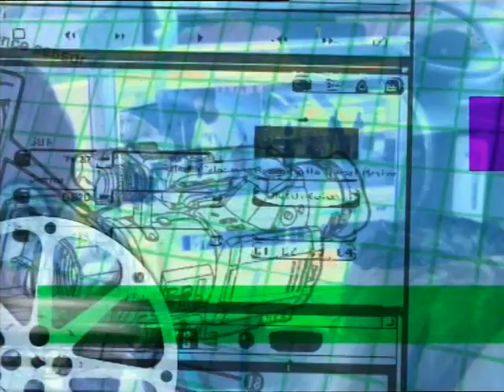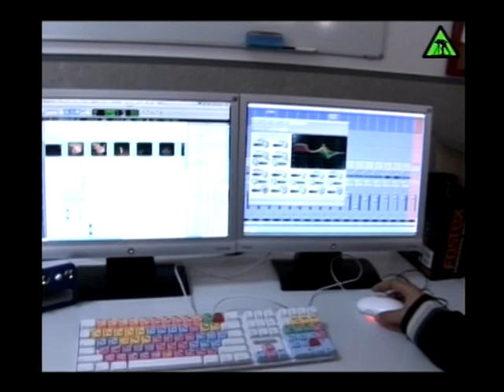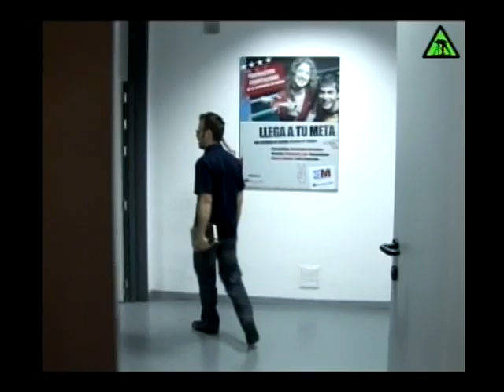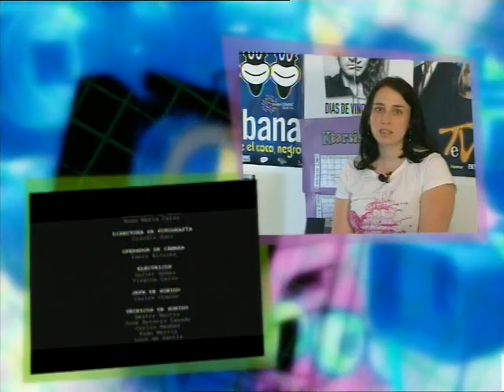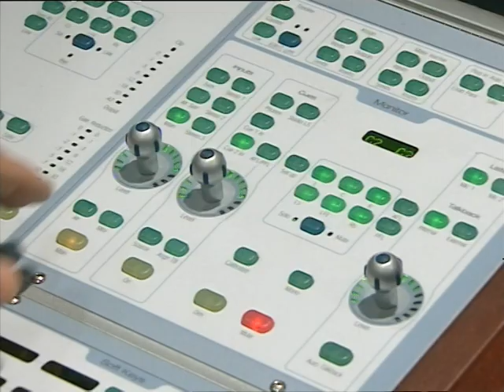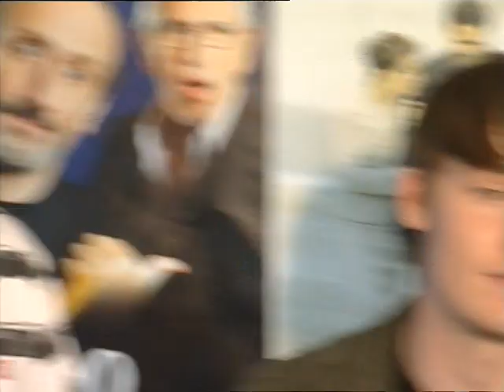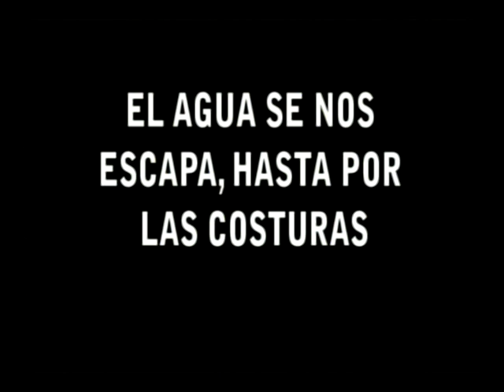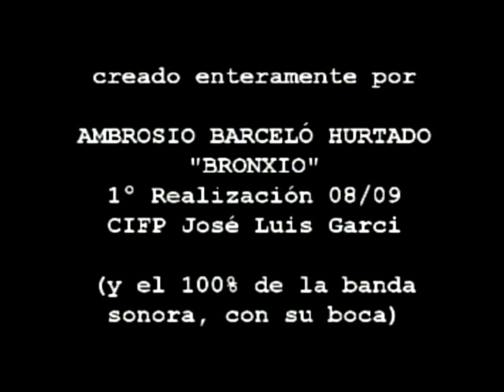PROGRAMA EN PRACTICAS SOBRE EL CIFP JOSE LUIS GARCI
Primera parte del programa realizado sobre nuestro centro en el año 2008 y que fue emitido en LA OTRA. El programa EN PRACTICAS fue una serie de programas de tv sobre los centros de formación audiovisual que había dentro de la Comunidad de Madrid.